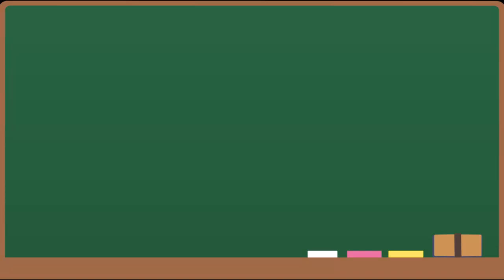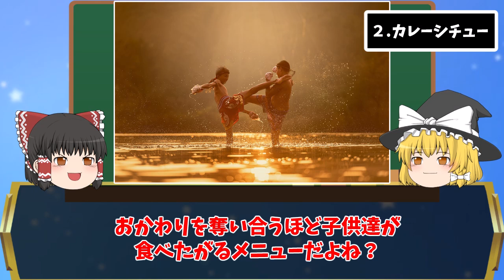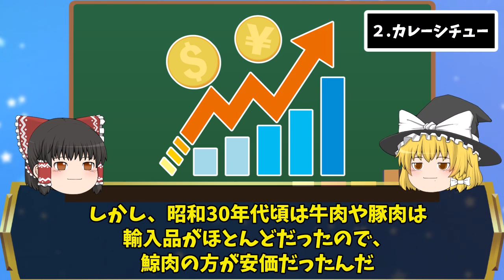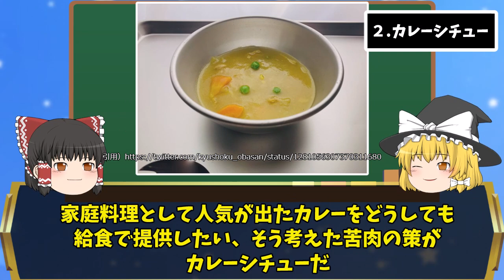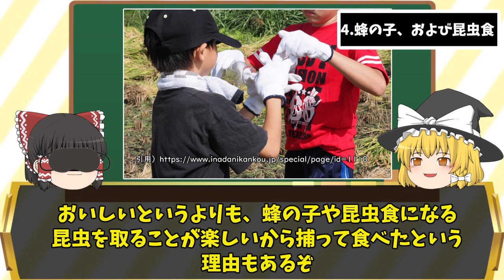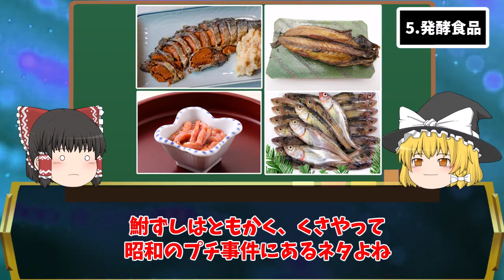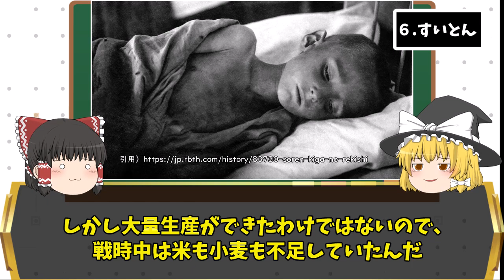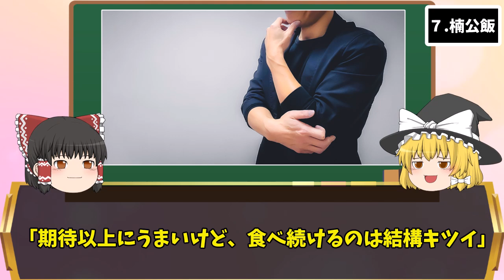昭和時代の二度と食べたくない食べ物7選【ゆっくり解説】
日本の昭和時代に大炎上した食べ物を紹介します！

🔽日本人の食卓オススメ商品🔽
駄菓子詰め合わせ
コーラ【特選タイムセール中】